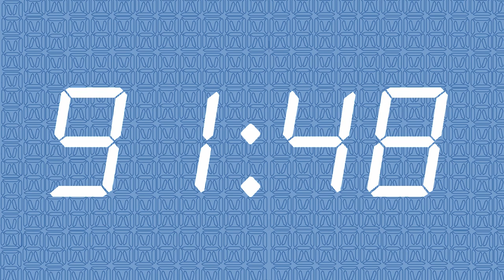FIFA 22 | A TYPICAL ARSENAL END TO THE SEASON?! | S2 E3 | MANAGER CAREER MODE (ARSENAL) (PS5)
S2 E3 Manager (Arteta/Arsenal) Career Mode on FIFA 22!

We try to support most of our content currently 5 languages:
-English
-Spanish
-German
-Hungarian
-French

At the moment however mostly written content and news will be supported in these languages and it will be soon video content all supported in the three languages other than English.